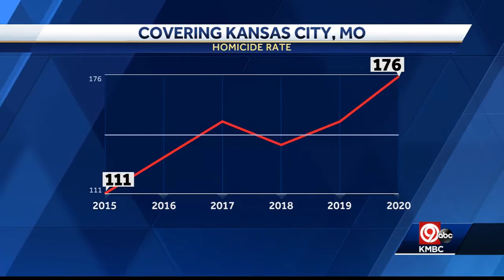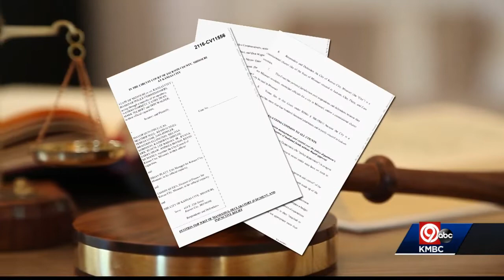Expert: Public fight over KC police budget won't solve city's violent crime problem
It's been two months since city leaders announced plans to shift some of the Kansas City Police Department's funding into an account controlled by both the police and the city. It's an issue that has ignited tempers on both sides of the debate here and across the country.